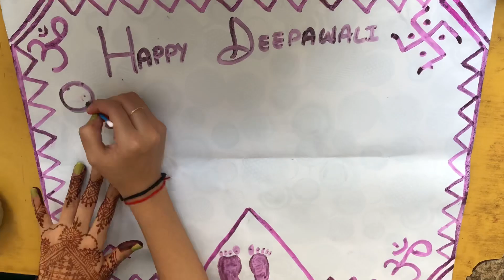Diwali Preparations l Rangoli Designs l Easy Peacock Rangoli l Diwali 2020 l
How to make easy and attractive Rangoli Design / Diwali Preparations

I'm on Instagram as flavouring.life. Install the app to follow my photos and videos.